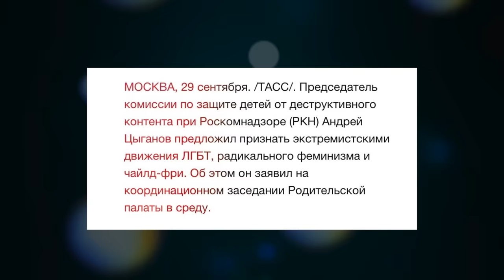САМЫЙ ЖУТКИЙ "ПРАВОСЛАВНЫЙ" МУЛЬТФИЛЬМ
Телеграм Самые жуткие мультфильмы, похоже, вышли на новый уровень. Сегодня поговорим о самом страшном "православном" мультфильме.